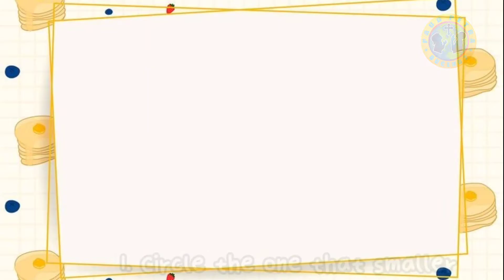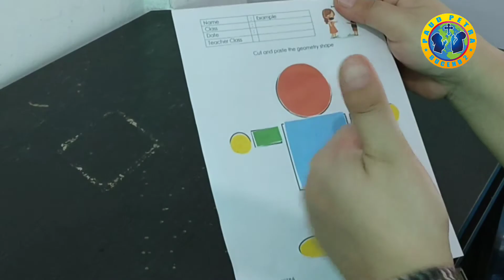A Class Paud Petra. jemaat GKI PETRA BUCEND 2 ENTROP